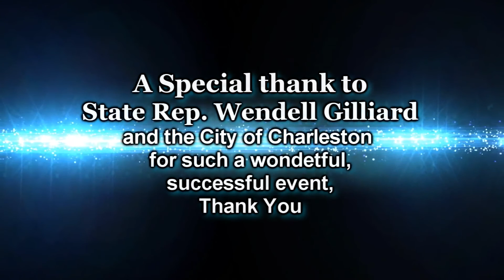MLK Picture Awards 2017.... picture slideshow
2017 MLK Recipients
Mr. Perry Capers
Ms. Fouchè Sheppard
Rabbi Yossi Refson
Ms. Raphaela O’Connor
Ms. Edwina K. McGill
Ms. Diane Hamilton
Mrs. Annett Smalls
Mr. Jermel President
Ms. Kathy Jackson
Ms. Michelle Harris
Ms. Samoya Hall